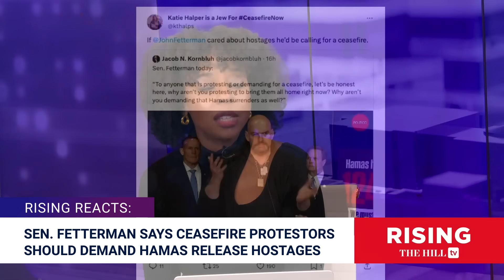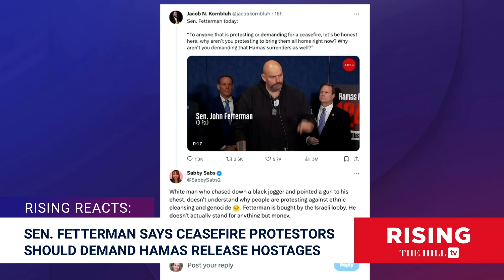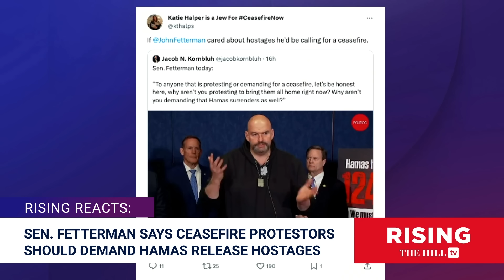WATCH: John Fetterman SLAMS Ceasefire Protestors, Says They Should Focus on FREEING Israeli Hostages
Briahna Joy Gray and Robby Soave discuss comments from Sen. John Fetterman about pro-ceasefire protestors.